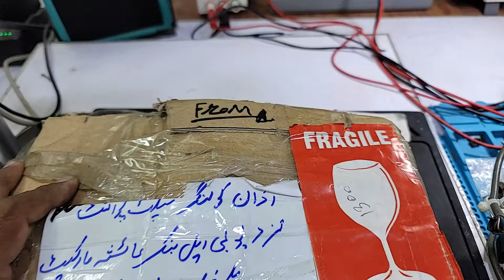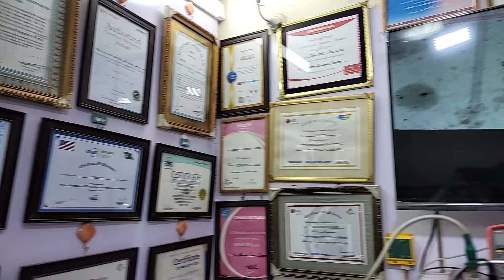Ecostar PEL Dawlance Kenwood Dc inverter ac E4 E5 error code outdoor pcb